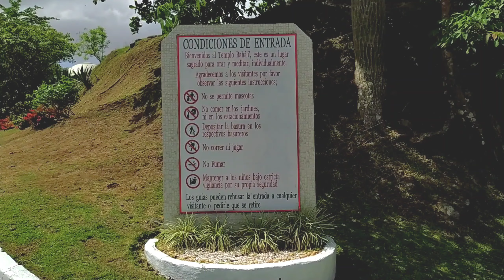Así es Templo bahai de Panamá y la religión Bahai en Panamá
UN LUGAR PARA ORAR Y MEDITAR EN LA CIUDAD DE PANAMÁ - TEMPLO BAHAI DE PANAMÁ - 1 DE 9 EN EL MUNDO

VÍDEO NUEVO LOS VIERNES A LAS 19:30 HORA DE PANAMÁ.